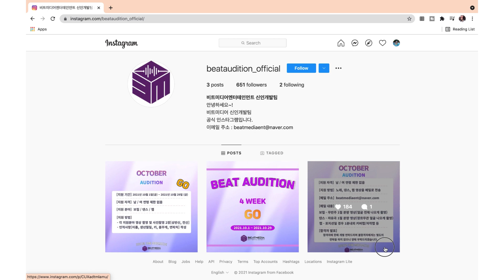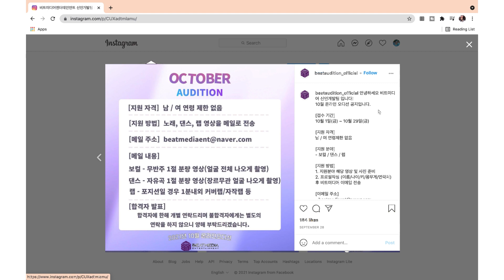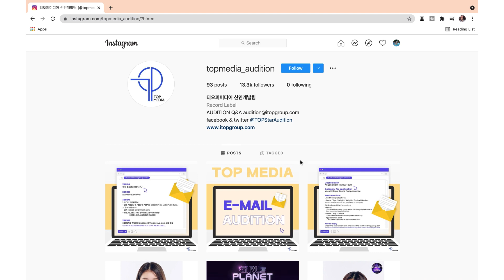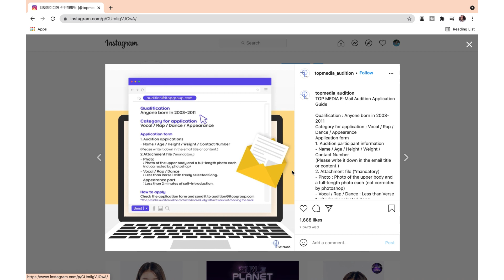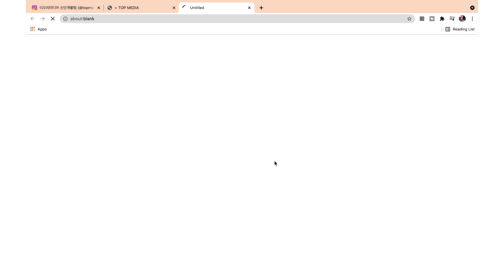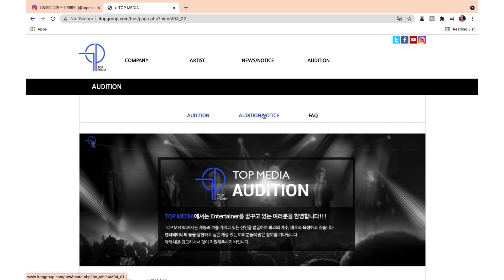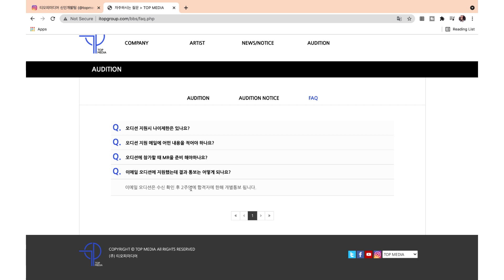*underrated* NEW Online GLOBAL Kpop Auditions For Anyone! 😵 Top Media Ent and Beat Media Ent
Want a FULL list of 100+ kpop auditions you can try out for NOW?

*underrated* NEW Online GLOBAL Kpop Auditions For Anyone!